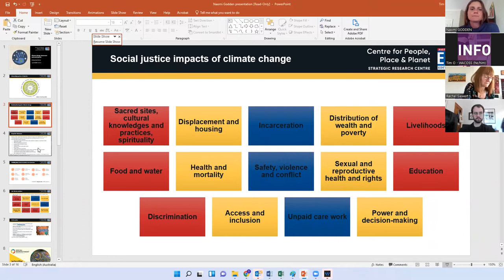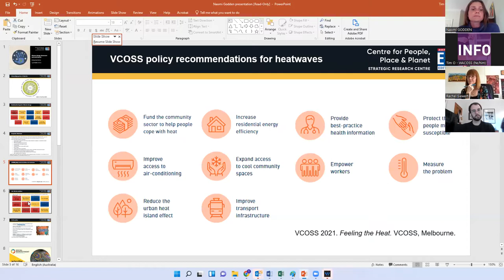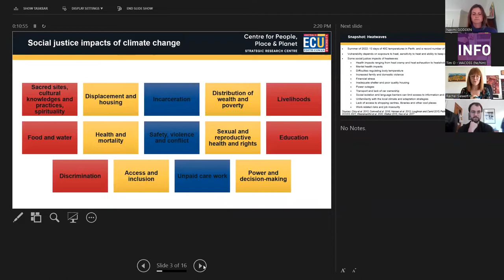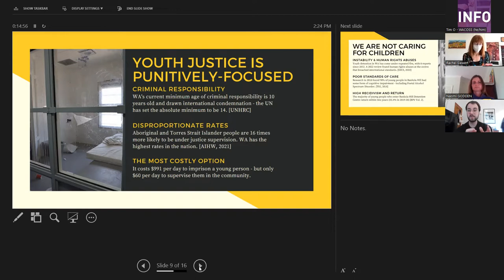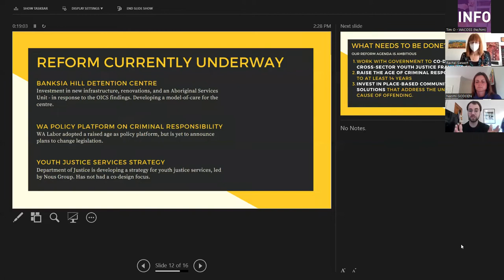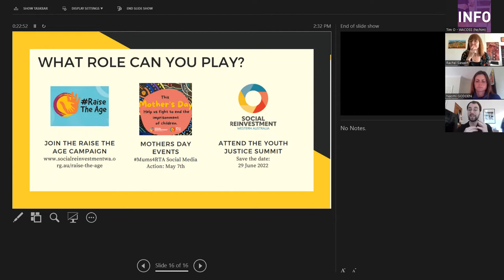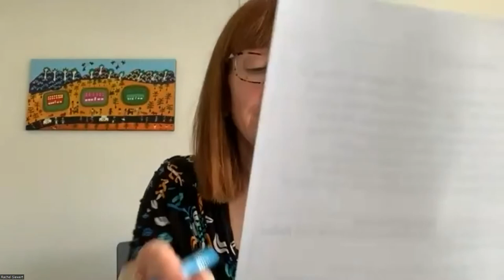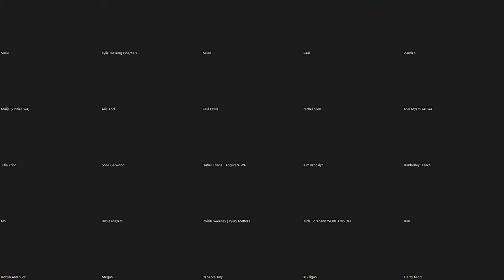WACOSS 2022 Emerging Issues Forum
This year's Emerging Issues Forum focused on the following key issues:

Heatwaves with Dr Naomi Godden - This summer WA has experienced the highest number of days over 40 degrees and the most consecutive days over 35 degrees in recorded history, this will have an enormous impact on the health and wellbeing of all Western Australians and particularly impact on energy bills for low and middle income households. How should we be responding to frequent heat waves and the impacts of climate change?

The Long-term impacts of COVID-19 with Professor Jaya Dantas - We are all going to have to learn to live and work with COVID-19 over the coming years; join us for a discussion on the implications of that reality.

Youth Justice with Mason Rothwell and Jaye Lee - This year will be a critical time for youth justice reform in WA. The campaign to Raise the Age is gaining momentum and national attention, recent crime responses and ongoing & emerging issues highlight the urgent need for policy reform.

We were also supposed to be joined by Richard Denniss from the Australia Institute to discuss the Federal Election however, due to COVID-19, he was forced to pull out at the last minute. Instead, WACOSS CEO Louise Giolitto and Anglicare WA CEO Mark Glasson discuss the cost of living pressures facing Australians in the lead up to the May 21 Election.